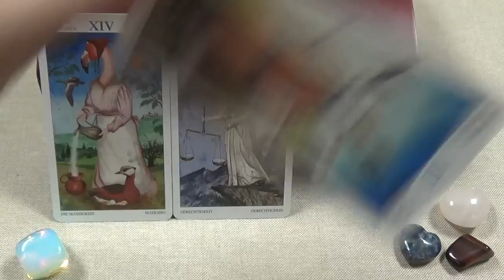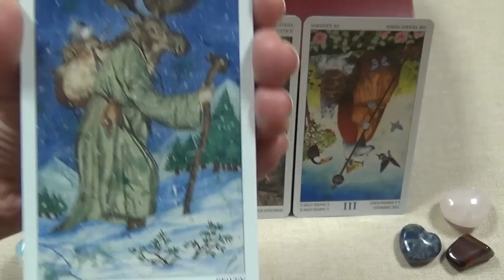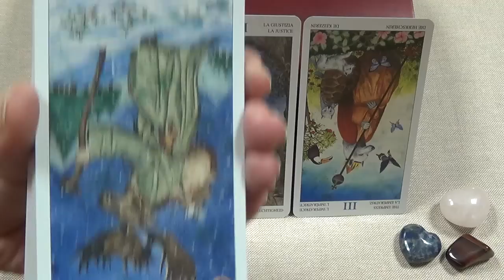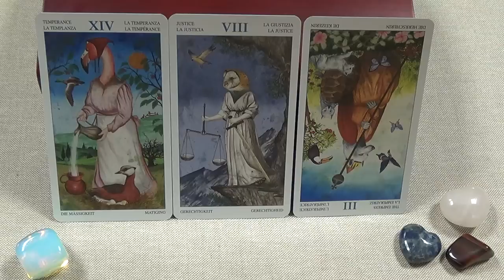Sagittarius, Advice Cupid, May 2016. Love Tarot Forecast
Used Tarot of Animal Lords (Pietro Alligo & Angelo Giannini) & Alone’s vision Lenormand (author - Alone).